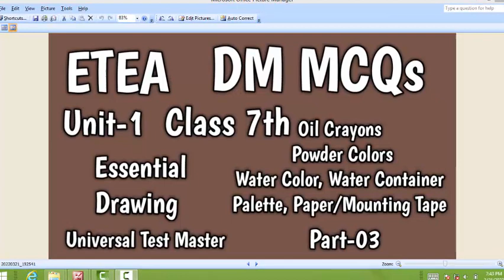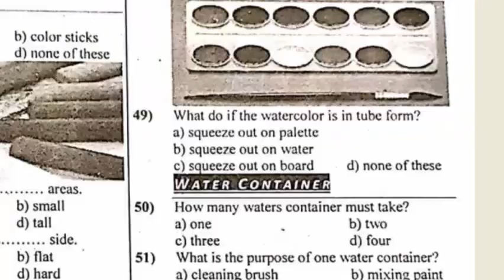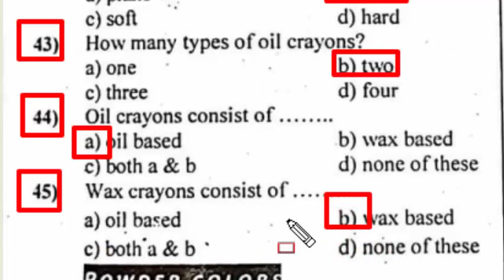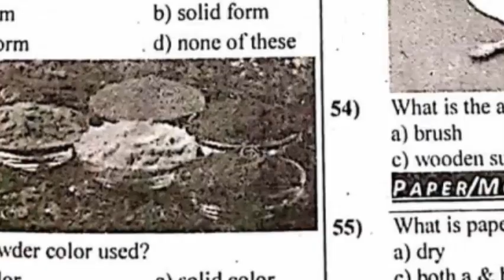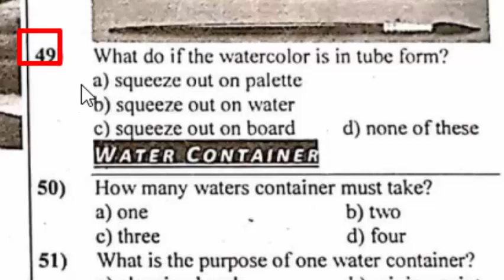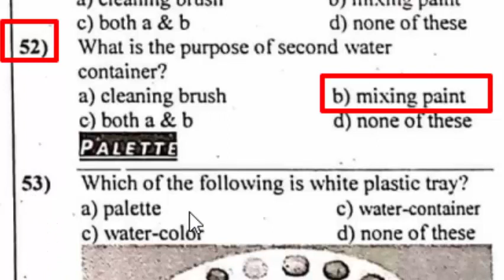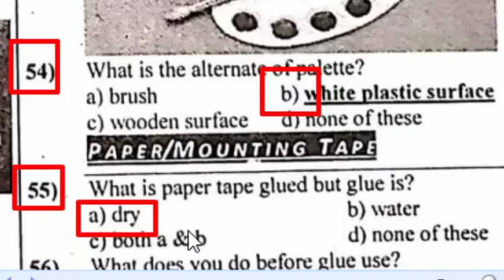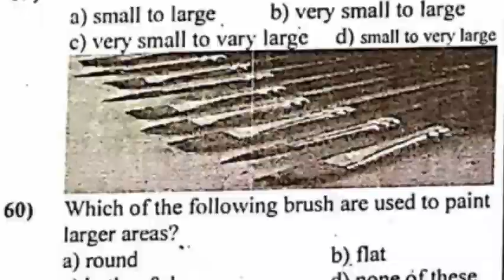DM MCQs for ETEA: Class 7th Drawing Unit-01 MCQs for ETEA, NTS test: Most important DM MCQs Part-03:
In this video I explain DM mcqs  for ETEA , NTS test.
Drawing master mcqs  of class 7th Unit - 01.
Unit-01 Essential Drawing.
Topic:- 1) Oil Crayons mcqs.
             2) Powder Colors mcqs.
             3) Water Colors mcqs
             4) Water Container  mcqs
             5) Palette  Mcqs
             6) Paper/Mounting Tape Mcqs
Part-03

Most important MCQs  of DM For ETEA , NTS Test.